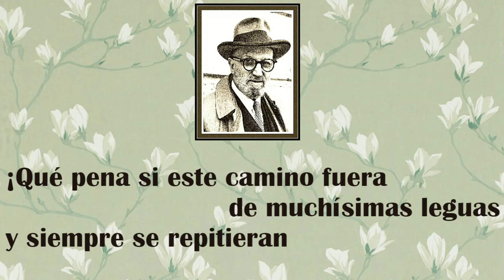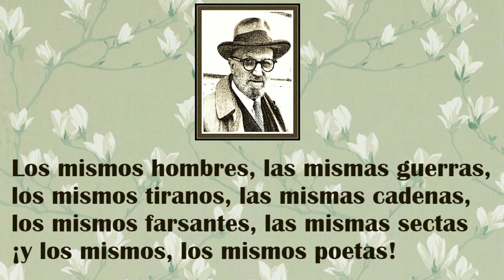Que pena - León Felipe Poesía en YouTube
Poema de León Felipe: Que pena. Un poema en la voz de César Gómez con la música de Zachariah Hickman. Poesía en el canal de YouTube de César Gómez.

¡Qué pena si este camino fuera de muchísimas leguas
y siempre se repitieran
los mismos pueblos, las mismas ventas,
los mismos rebaños, las mismas recuas!

¡Qué pena si esta vida tuviera
—esta vida nuestra—
mil años de existencia!
¿Quién la haría hasta el fin llevadera?
¿Quién la soportaría toda sin protesta?
¿Quién lee diez siglos en la Historia y no la cierra
al ver las mismas cosas siempre con distinta fecha?
Los mismos hombres, las mismas guerras,
los mismos tiranos, las mismas cadenas,
los mismos farsantes, las mismas sectas
¡y los mismos, los mismos poetas!

¡Qué pena,
que sea así todo siempre, siempre de la misma manera!
Divulgar la poesía y la narración oral es el principal objetivo del canal.
Mi nombre es César Gómez, soy narrador oral, locutor de radio y cuentacuentos. Muchas Gracias.